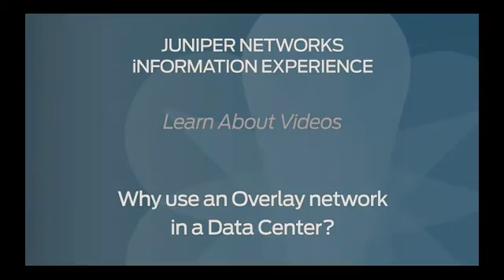Why Use an Overlay Network in a Data Center?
Brief overview of data center overlay network advantages.